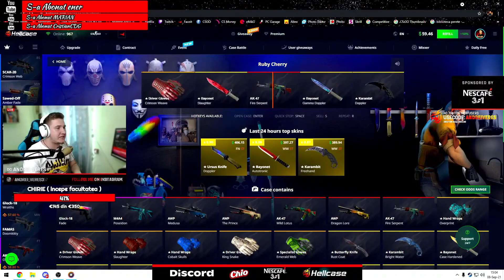Veres si upgrade-ul la *FADE* drop INSANE de 1900$ 🤑